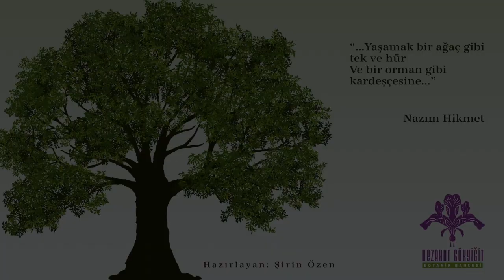İstanbul'un Ağaçları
Nezahat Gökyiğit Botanik Bahçesi Eğitimleri
NGBB Anlatıyor; İstanbul'un Ağaçları
Şirin Özen